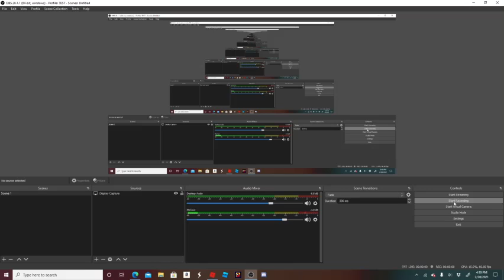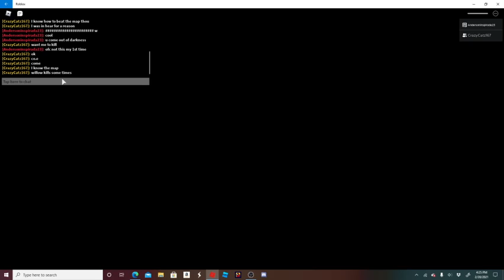PLAYING PIGGY: BOOK 2 CHAPTER 6 BUT WILLOW IS AFTER ME!!